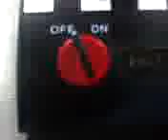None (06-01-07_1552.mpeg)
Basic Engine Class- Taking apart engine